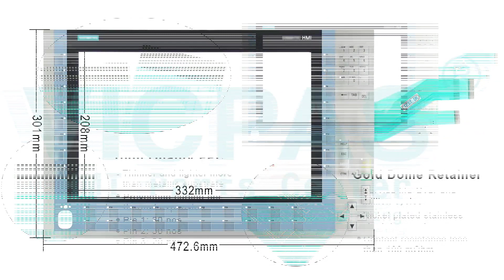Simatic 6AV7240-8CM13-0KA2 Touch Panel HMI Keypad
Siemens IPC 477D-15 6AV72408CM130KA2 Touch Membrane Operator Keyboard Repair
where you can find Siemens IPC 477D, 15" Touch/ Key Display 6AV7 240-8CM13-0KA2 Membrane Keypad and Touch Screen Monitor, more part and product detail than you ever thought possible!

6AV7240-0CB14-0CA0 6AV7240-4CD07-4HA0
6AV7240-0CC04-0PE0 6AV7240-6CC04-0QA0
6AV7240-0CC05-0PA1 6AV7240-6CC47-0HA5
6AV7240-0CD14-0PD1 6AV7240-6CC47-0PA5
6AV7240-1CC07-0KA0 6AV7240-6CD04-0EE0
6AV7240-3CB30-0PA2 6AV7240-7CC16-0QA0
6AV7240-3CC17-0PA3 6AV7240-7CD07-0QA2
6AV7240-3CD07-0HA0 6AV7240-7CD17-4RA0
6AV7240-4CB06-0QA2 6AV7240-8CM13-0KA0
6AV7240-4CB10-0KA2 6AV7240-8CM13-0KA2
6AV7240-4CC14-0KA0

VICPAS is the global leading provider of replacement, we have inventory protective film, touchscreen, plastic case and other accessories for Siemens HMI repair replacement.

Skype:cmt-kandy
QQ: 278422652